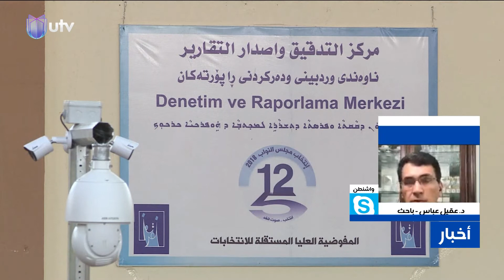عباس: أم إيهاب الوزني امرأة مفجوعة في ولدها، وسلوكها شجاع يعري الدولة التي عجزت على اتخاذ خطوات جدية